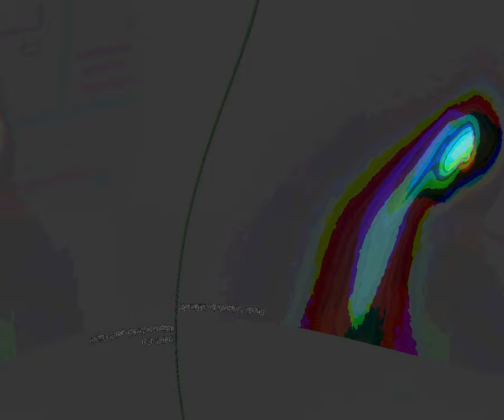[EPILEPSY WARNING] Movie 23 08 23 07h41m02s